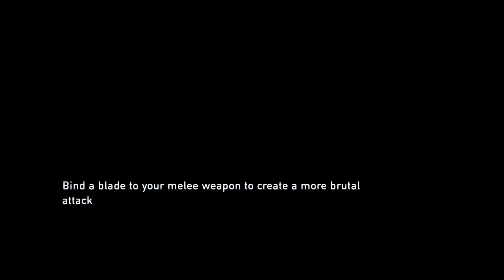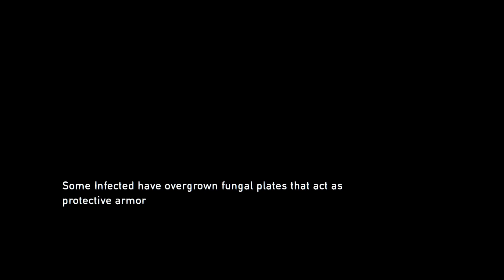The Last of Us | 6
From school, to "hunter" territory.